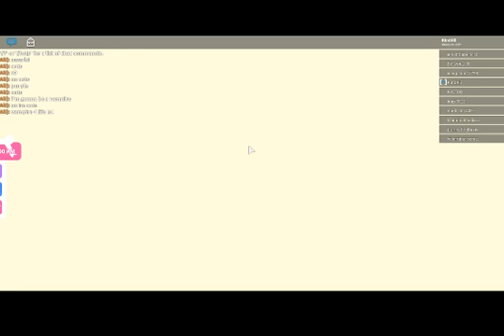ENCHANTED ACADEMY - SO C-U-T-E